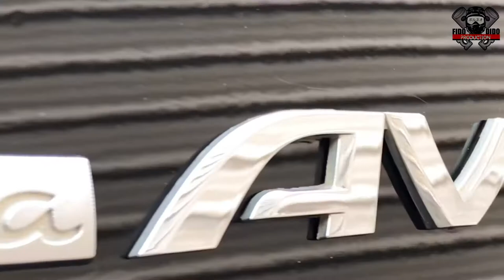Black Mamba Avy Stance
Bugis stance garage made in Malaysia